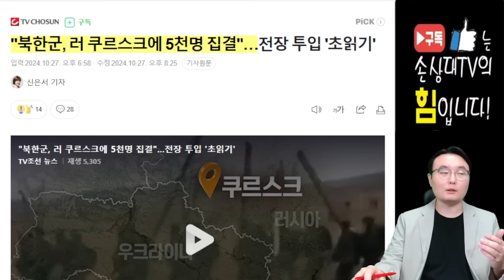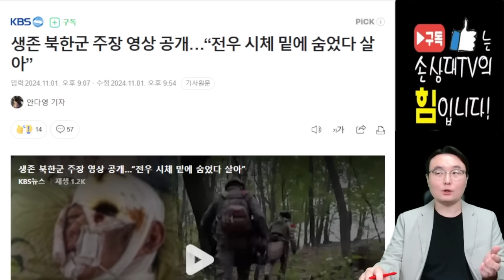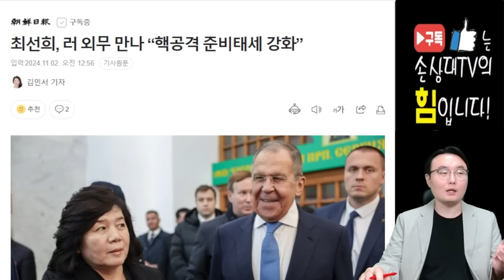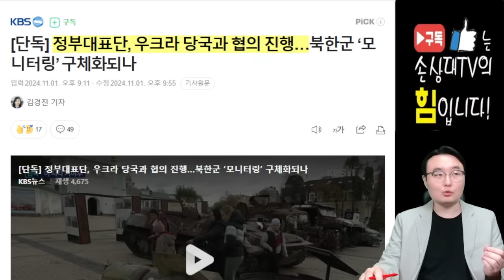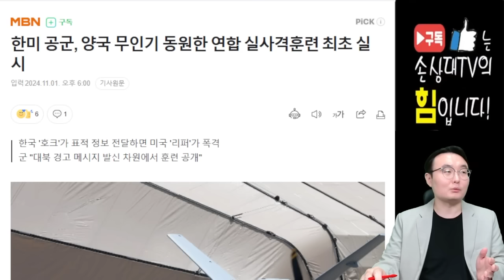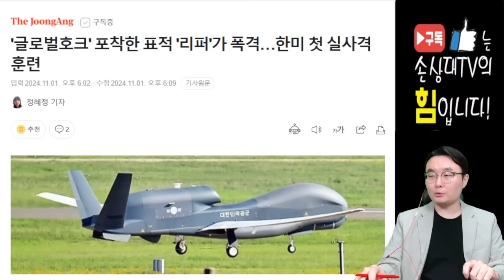한·미공군, 김정은의 '그곳'을 노린다! [주말짤막]